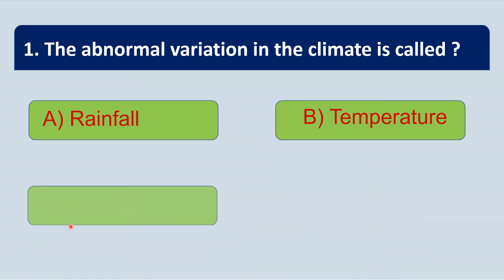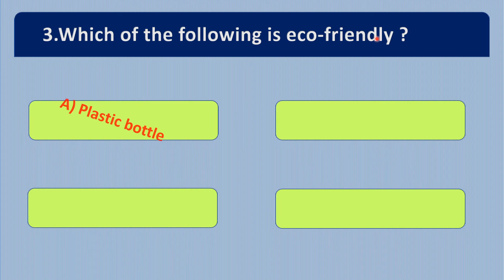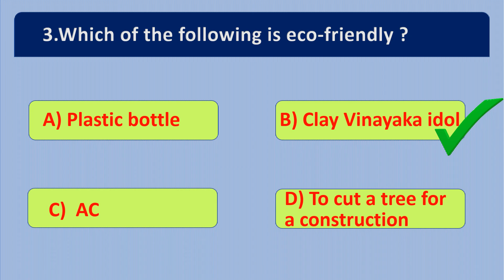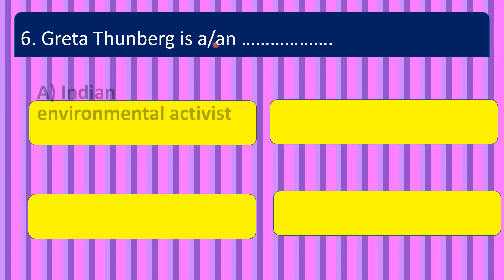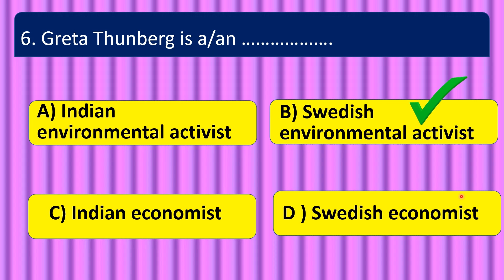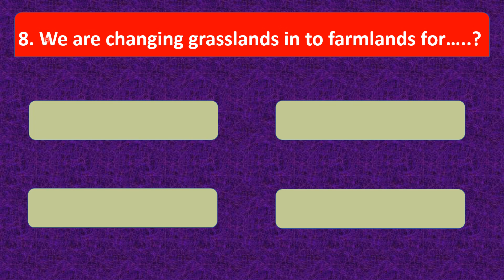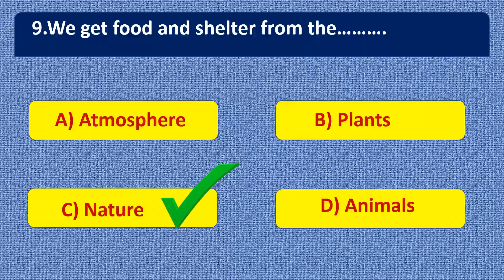||CLIMATE CHANGE|| CHAPTER 2 ||OUR WORLD 5 ||ASSESSMENT||